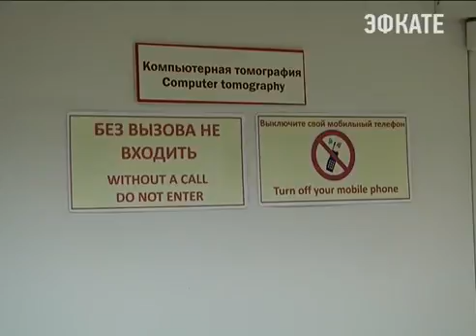Сочинские ветераны пройдут оздоровление Новости Эфкате